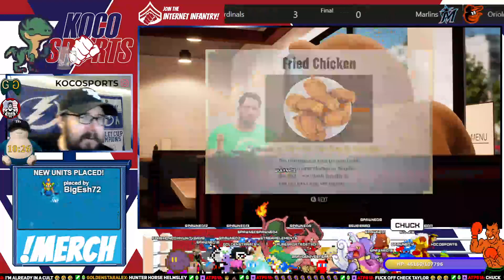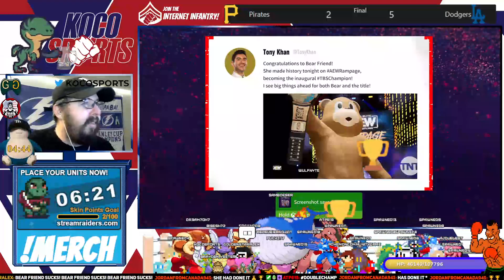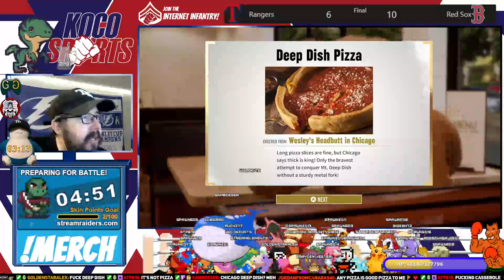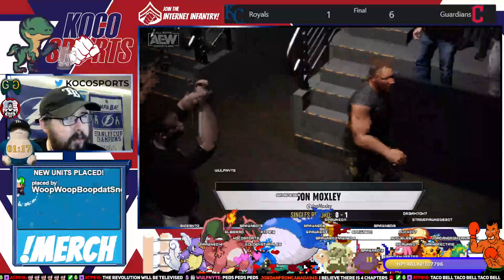AEW Fight Forever - Bearfriend is ALL ELITE! (Episode 3)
Join Dave Koco as he manages Bearfriends path to becoming ALL ELITE!